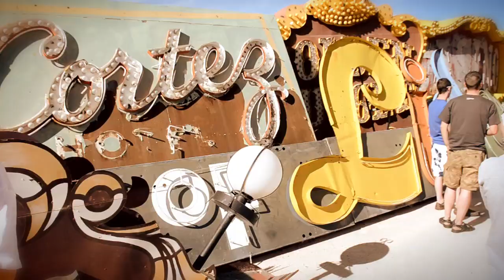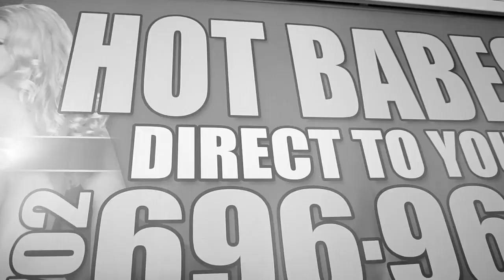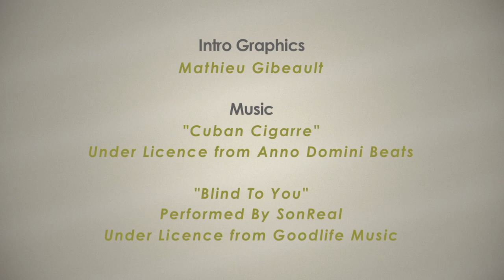Las Vegas Sun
When the weather gets tough in Canada, it's time to hit the road towards more forgiving climates. That's exactly what Vancouver's Cory Wilson, Nick Moore, Drew Summersides and Dan Redmond did, picking Sin City as their destination. This Push.ca (R.I.P.) x Concrete collaboration (originally posted on Mar.6/2012) shows how it went down.

Filmed by: Brian Caissie
Edited by: Jan Schuster
Executive Producer: Lenny Rubenovitch / Underexposed Agency Ltd.
Music: "Cuban Cigarre" by Anno Domini Beats / "Blind To You" by SonReal